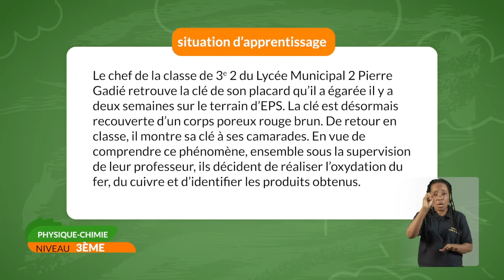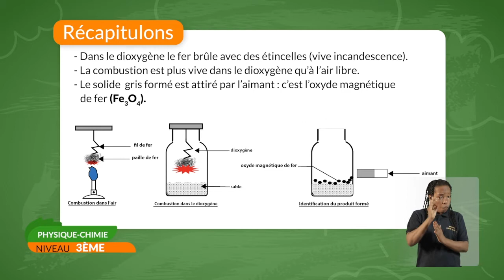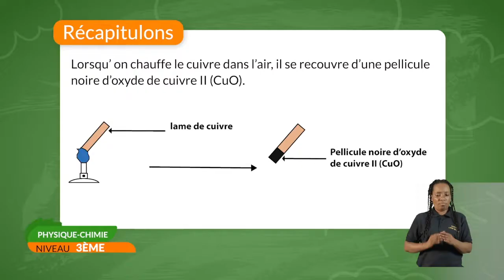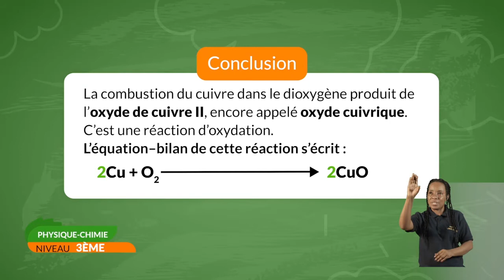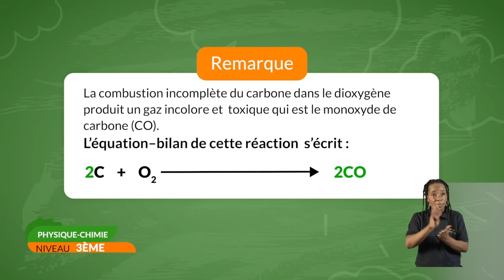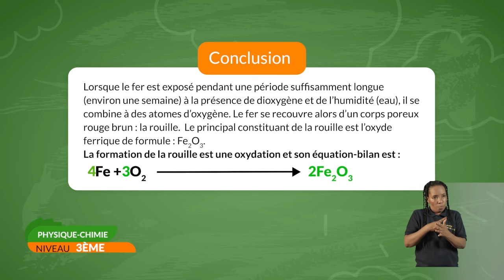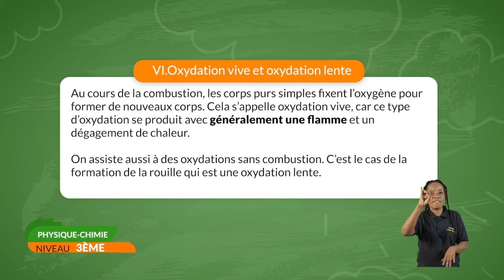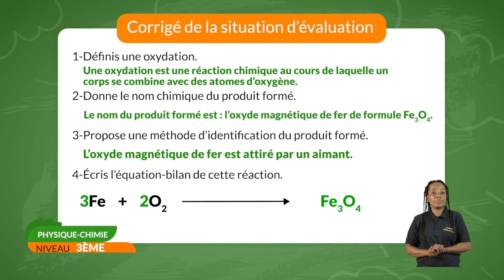3eme-PHYSIQUE CHIMIE-Oxydation des corps pures simples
3eme-PHYSIQUE CHIMIE-Oxydation des corps pures simples